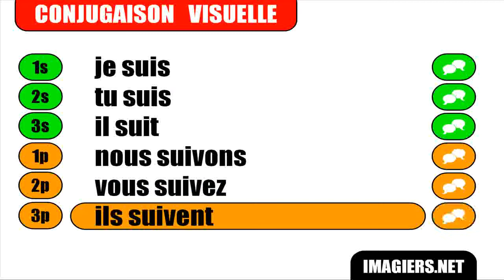Verbes modèles] [3] Suivre Indicatif Présent